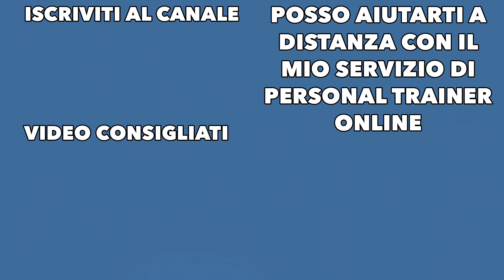Allenamento Massa Muscolare Bicipiti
POSSO AIUTARTI A DISTANZA:  goo.gl/VjJM5g

Scopri in questo video un allenamento Per i bicipiti anche a casa per aumentare la massa muscolare efficacemente. In tutti gli esercizi assicurati che la tecnica sia impeccabile con il focus sul pompaggio muscolare e sulle sensazioni in generale. Espira quando contrai ed inspira nell’altra fase da eseguire lentamente per la massima efficacia. Scapole retratte Per proteggere l’articolazione della spalla focalizzandoti al meglio sulla contrazione muscolare.

Allenamento Energetico: goo.gl/7kx4CY

Podcast: goo.gl/wqXDd3